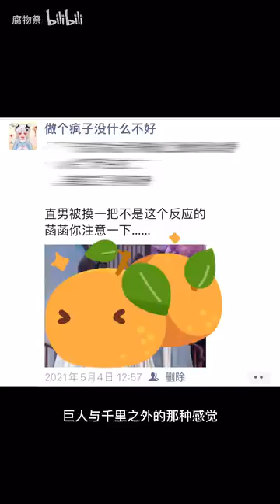新年快乐 sa瓜 傻傻傻瓜